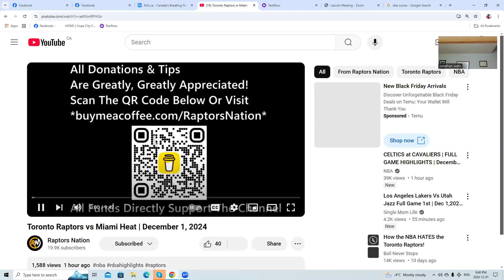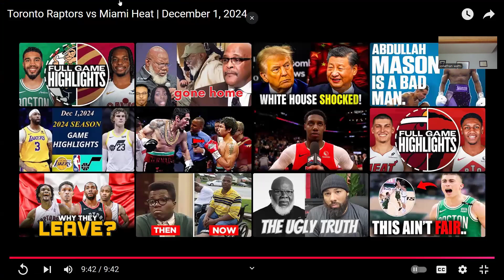Toronto Raptors vs Miami Heat | December 1, 2024